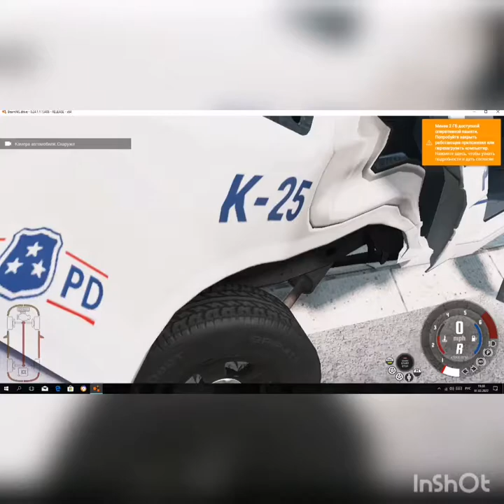BeamNG.drive #6- an accident on the highway testing cars for strength learning to drive smoking cars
car simulator - BeamNG.drive